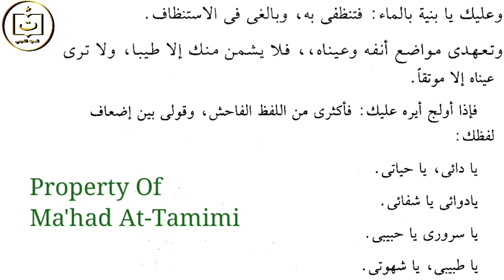Imam Jalaluddin as-Suyuthi | Part 20 | $0$1$ J1K4 D1M4$UKK4N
Imam Jalaluddin as-Suyuthi | Part 20 |

Mata Pena